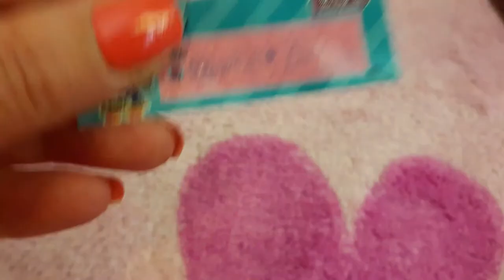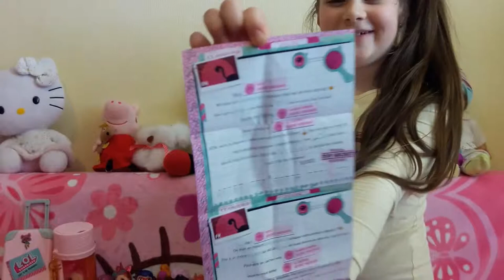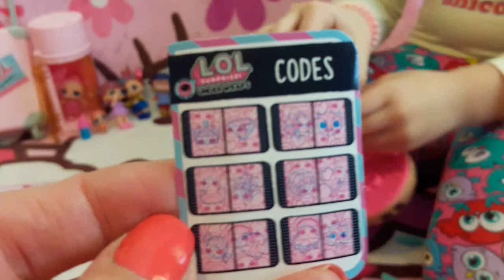Сюрпризы куклы ЛОЛ . Распаковка.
В этом видео, мы распаковываем сюрпризы ЛОЛ.
 Чемодан LOL SURPRISE, НОВЫЕ КУКЛЫ ЛОЛ Сюрприз HAIRGOALS с прическами, Сюрприз ЛОЛ в капсуле.
Куклы LOL. Surprise Распаковка.